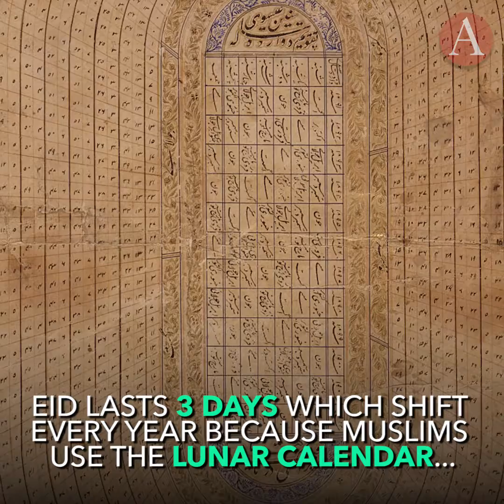What's Eid? Here's Your Explainer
For many individuals, this week marks a very important time of the year.